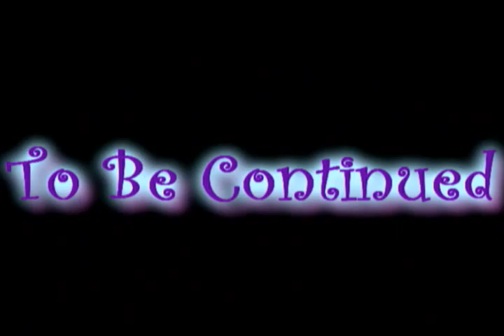Such Is Life Episode 87